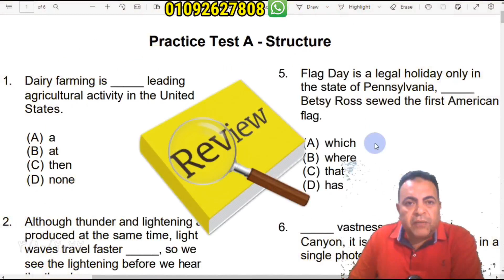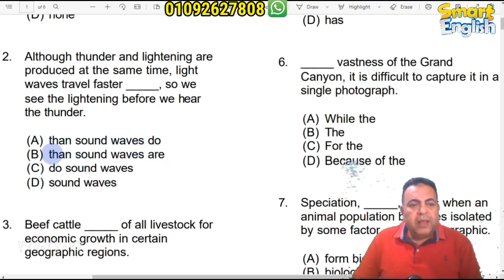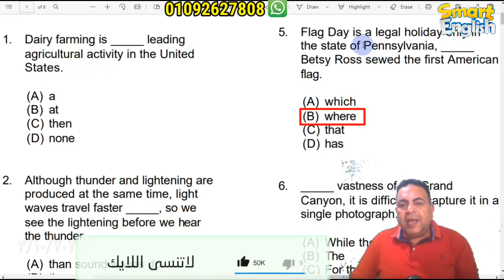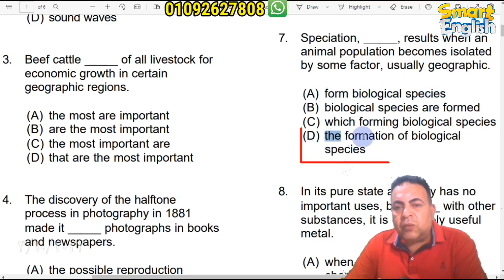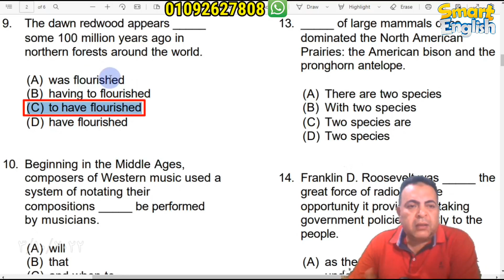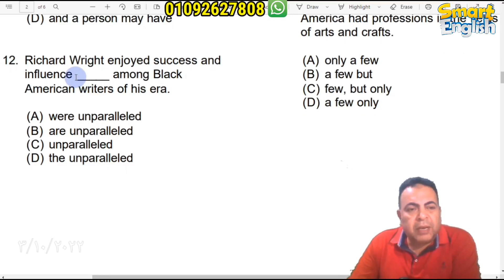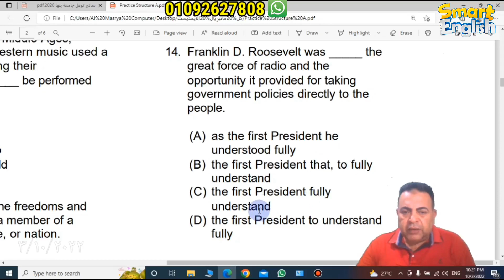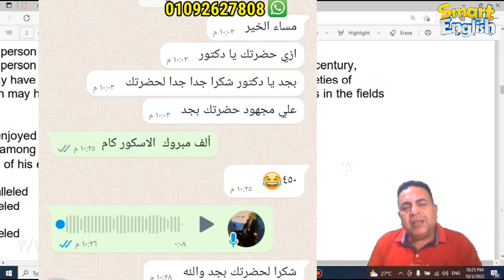لكل من يعاني من صعوبه جرامر التوفل -اليك الحلstructure and written - expressions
اهم الجمل التدريبيه علي جرامر التوفل واستراتيجيات فريده لحل قواعد التوفل بمنتهي البساطه
اختبار التوفل - TOEFL أو Test of English as a Foreign Language (بالعربي: اختبار الإنجليزية كلغة ثانية) هو اختبار في اللغة الإنجليزية لغير الناطقين بها أو للأشخاص الذين يستعملون اللغة الإنجليزية كلغة ثانية لقياس مستواهم باللغة ودرجة اتقانهم لها. امتحان التوفل مطلوب اجتيازه من الطلاب الأجانب إذا أرادو التسجيل والدراسة في الكليات والجامعات الأمريكية بالإضافة لعدة أماكن أخرى في العالم. يتم صياغة وإعداد اختبار توفل من قبل خدمة الاختبارات التعليمية الأمريكية (Educational Testing Service)  التي يقع مقرها في ولاية نيو جرزي.ويحتوي الفيديو على اهم الجمل المتوقعة في اختبار التوفل TOEFL TESTوايضا يعتبر الفيديو من اهم الفيديوهات علي قناةSMART ENGLISH التي تشرح STRUCTURE AND WRITTEN EXPRESSIONS كما يحتوي الفيديو علي اشارة الي قائمه تشغيل خاصة بقناة انور الزاهي والتي تحتوي علي كل الفيديوهات المحملة علي القناة وتخصصت في شرح قواعد التوفلtoefl grammar  وtoefl speaking و toefl listening و toefl reading كما يحتوي الفيديو علي تنويه الي toefl tips and tricks وtoefl test 2020 وايضا toefl test 2021  كما يشير الفيديو الي toefl exam  ومن خلال الدراسة بالخارج او الداخل study abroad فالتحضير لاختبار التوفل شيء صعب ويناقش الفيديو فكرة كيف انجح في اختبار التوفل؟ how to pass the toefl test? قناة Smart English كانت حريصه علي نقل تلك التجارب والشروحات للاخرين لاستقطاب المزيد من المشاهدين علي القناة ونشر المحتوي ليستفيد منه الناس ويحتوي الفيديو علي كورس توفل لوكال مجاني يمكن لاي دارس الاستفادة منه ويحتوي الفيديو علي 40 جملة multiple choice  للتدريب علي تمارين محلولة في اختبار التوفل قسم القواعدEnglish structure كما يحتوي الفيديو علي عرض من قناة Smart English لتدريبات علي قواعد الجرامر مقدمه من القائم علي القناة مستر انور الزاهي  كما يحتوي الفيديو علي ترجمه دقيقة لكل جملة في التدريبات عند التحضير preparation لاختبار التوفل ايمديست او اللوكال توفل المتوفر في الجامعات المصرية كما احتوي الفيديو علي شرح مفصل ودقيق لكل جملة في الجرامر toefl grammar كما احتوي الفيديو ايضا علي الطريقة المثلي في اجتياز اختبار التوفل قسم الجرامرtoefl grammar او التوفل اميدست -جرامرالتوفل( نموذج القناصة)- TOEFL STRUCTURE
جرامر التوفل
 structure and written -  expressions
الماتيريال المتوفرة